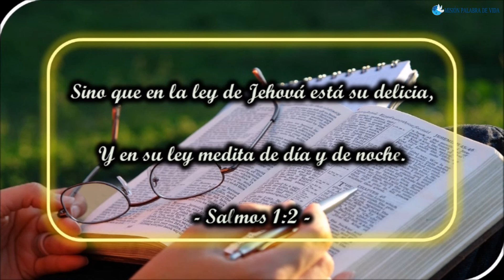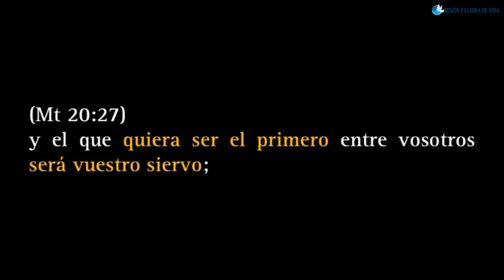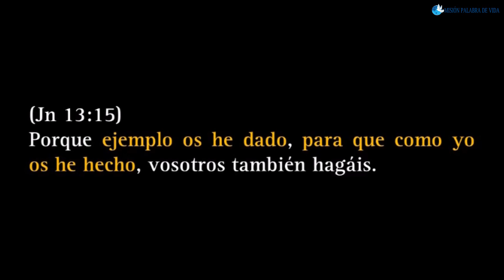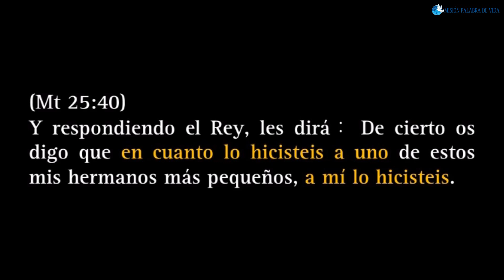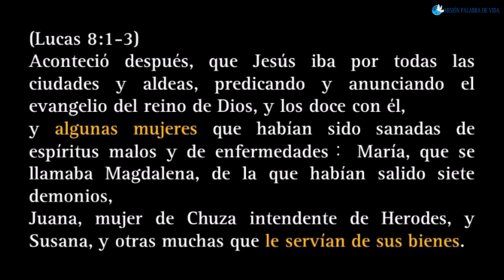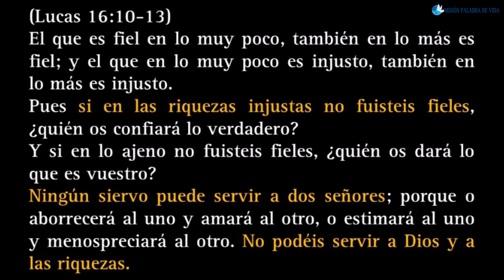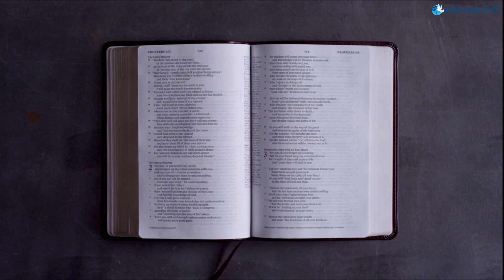Meditación ¨Jesucristo que vino para servir¨ - Jueves 03.11.2022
Pastor Marcos
Título : Jesucristo que vino para servir